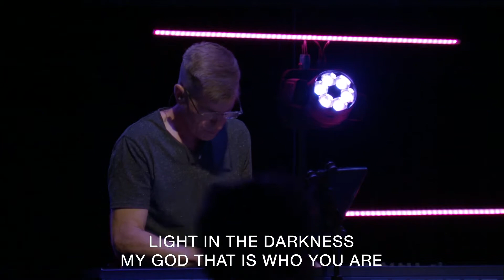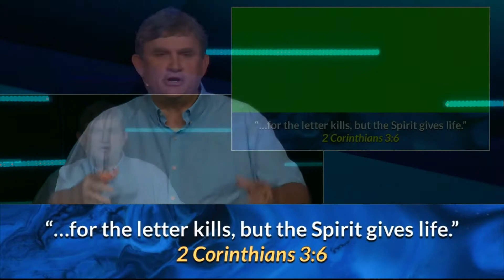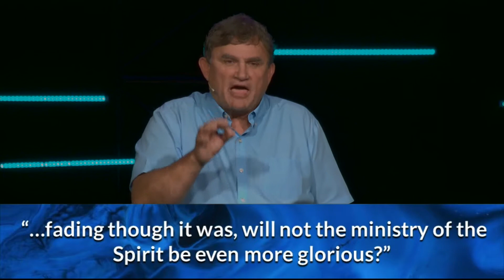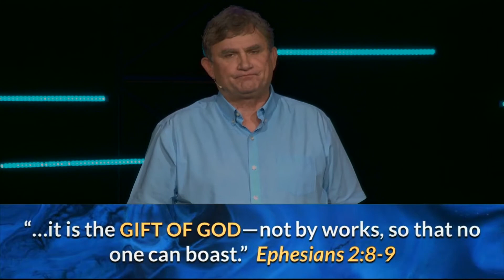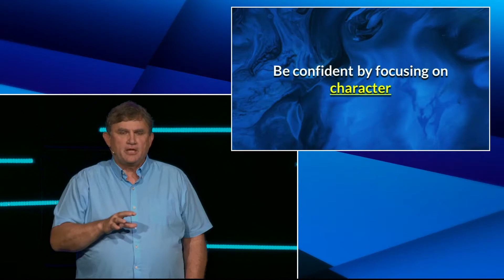Now What? - Be Confident | October 4, 2020